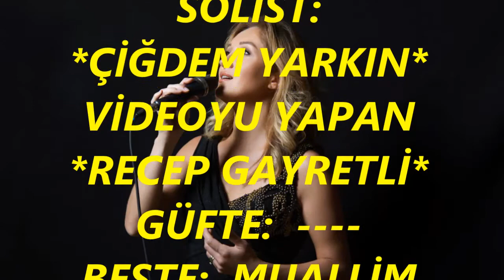Çiğdem YARKIN-Acıyaydı Bana Bir Kerrecik Ol Gonce Fem (NİHAVEND)R.G.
SOLİST:
*ÇİĞDEM YARKIN*
VİDEOYU YAPAN
*RECEP GAYRETLİ*
GÜFTE:
BESTE:  MUALLİM İSMAİL HAKKI BEY
USUL:  FAHTE
MAKAM:   NİHAVEND
Acıyaydı bana bir kerrecik ol gonce fem
Acımazdı yüreğinde acıyan zahm-ı dilim
Acı Allah için olsun ki hârab-ı aşkım
Râhatım aldı visâlin hevesiyle elemim.